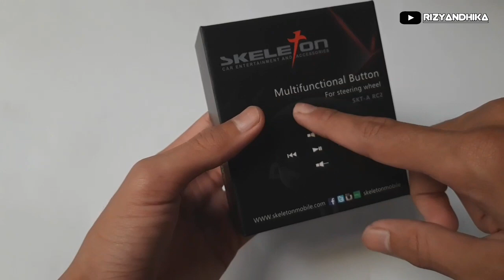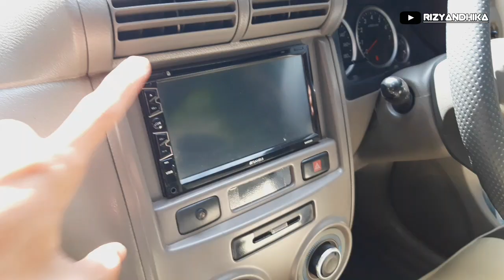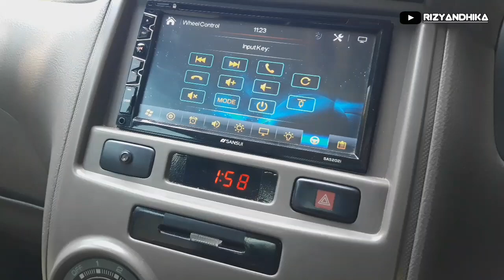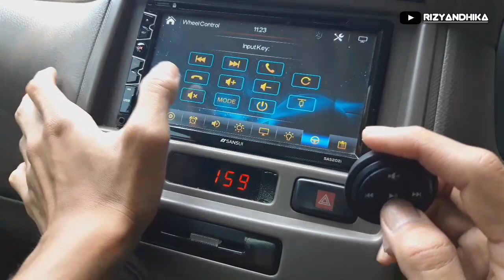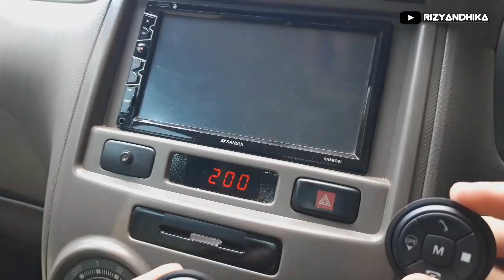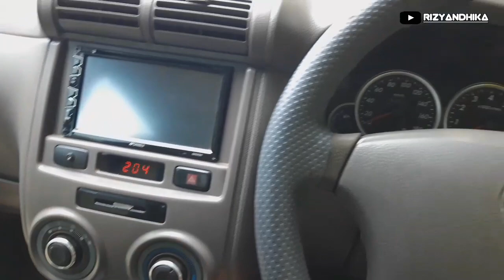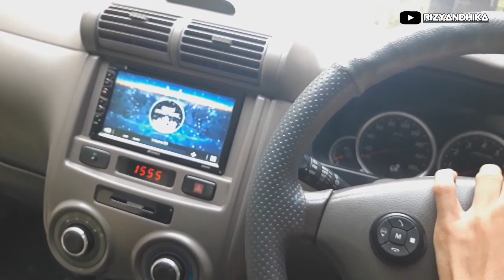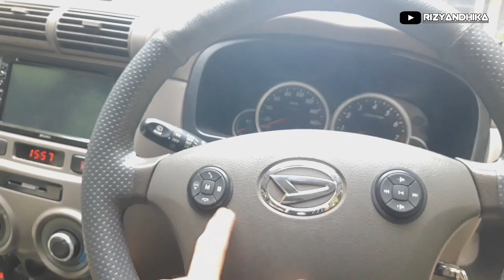Review Remote Audio Stir Universal Skeleton | Audio Steering Swicth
Remote stir ini sangat mudah untuk diaplikasikan. cukup sambung 4 kabel remote stir ini sudah bisa digunakan. Remote ini juga support semua head unit yang ada fitur audio steering...

Untuk lebih jelasnya, silahkan simak video ini sampai habis ya...

ada yang tanya, silahkan KOMENTAR
atau hubungi :